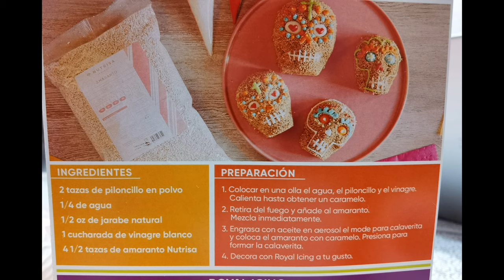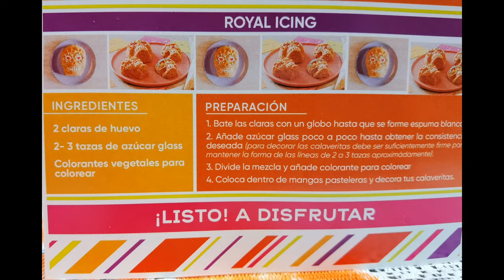Calaveritas de Amaranto | Nutrisa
Hola a todos, estoy muy contenta de compartir esta receta con ustedes, como consejos es 1/4 de taza de agua.